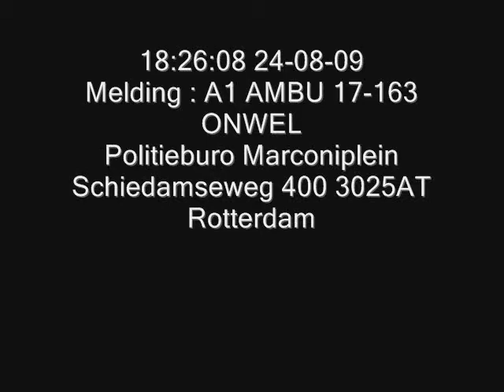A1 AMBU 17-163 ONWEL Politieburo Marconiplein Schiedamseweg 400 3025AT Rotterdam